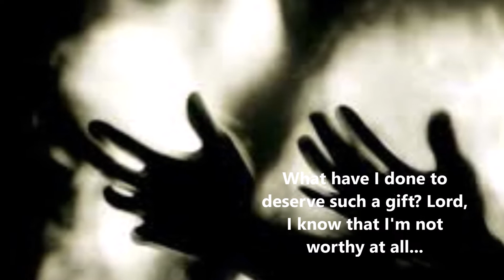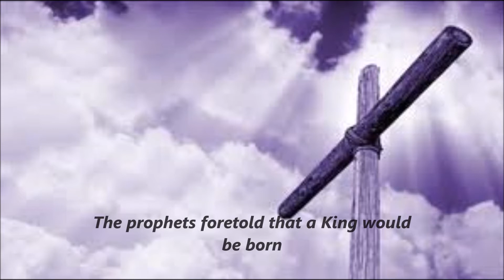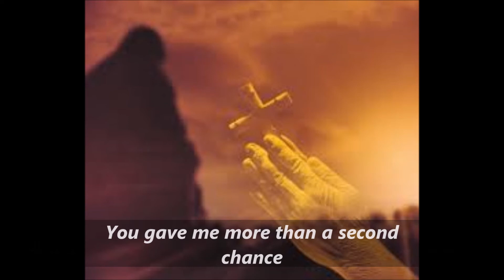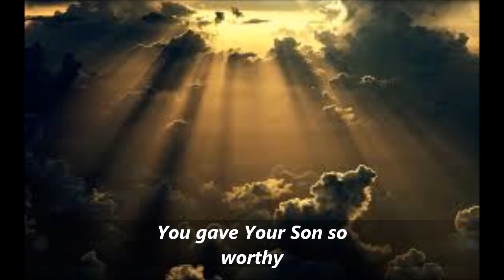Terry Buckner - Your Son Still Shines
Song written by Terry Buckner